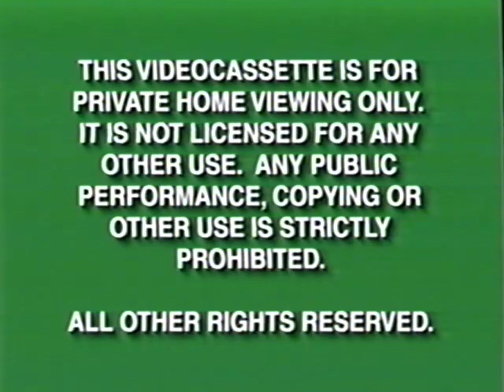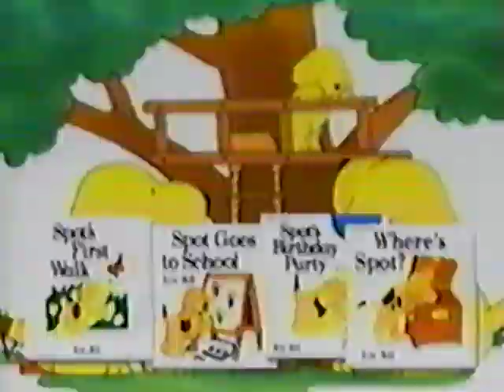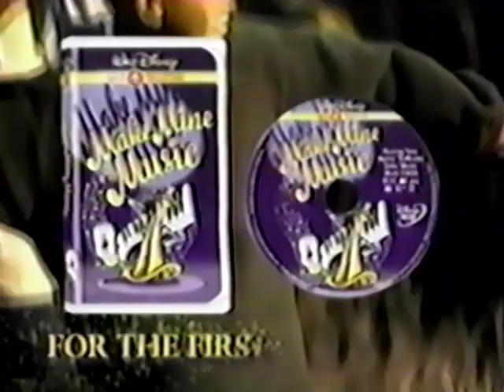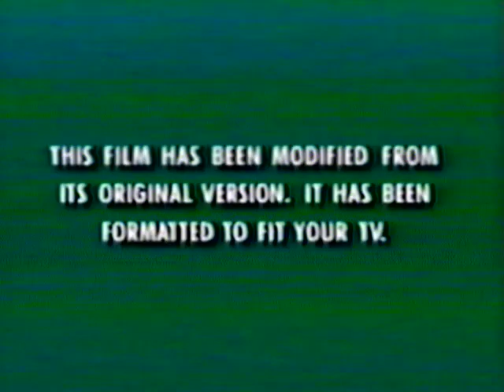Opening To The Guardians Of Centennial 2000 VHS